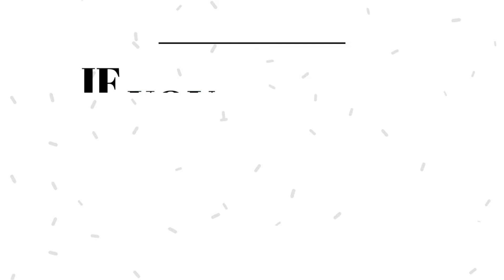Pasta| Pasta With White Sauce |Pasta Recipe,How To Cook Pasta With White Sauce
In This Video Shown How To Cook Pasta With White Sauce, Pasta With White Sauce, We Can Cook With Less Ingredients,

It's Very Delicious And Healthy ,

Easy To Follow The Steps,